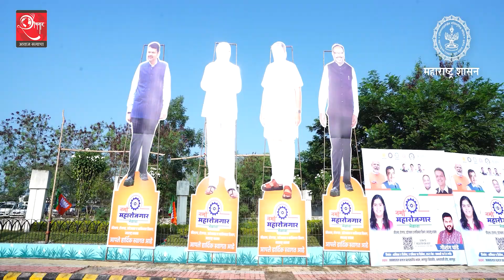संविधान रक्षक सैनिकांना रेल रोको प्रसंगी अटक | Shankhnaad News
संविधान रक्षक सैनिकांना रेल रोको प्रसंगी अटक
दादर स्टेशनचे नाव डॉ. बाबासाहेब आंबेडकर चैत्यभूमी दादर करण्याची मागणी